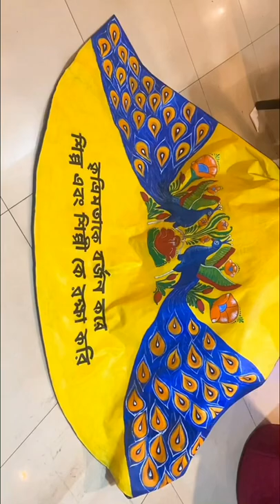Rickshaw print customizing western dress 👗✍🏽🎨🌻